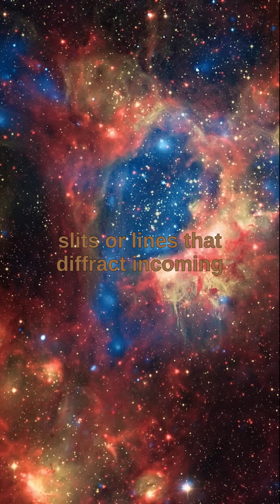Friedrich Magnus Schwerd confirmed the wave theory of light